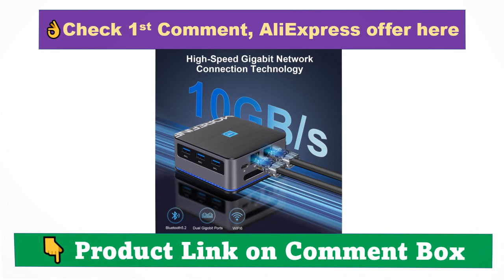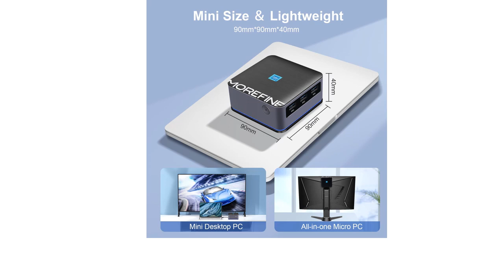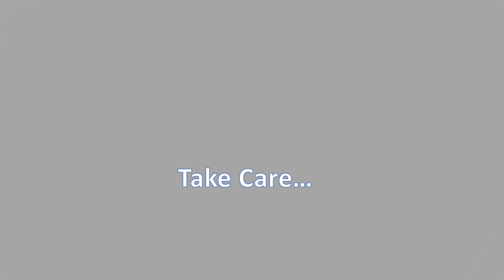Best Mini PC Computer on AliExpress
Mini pc desktop gaming computer.